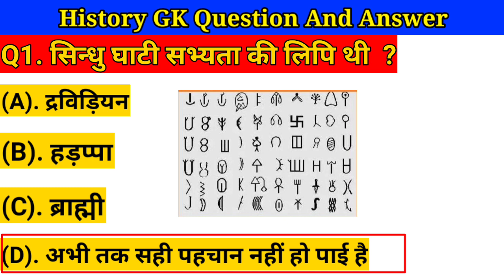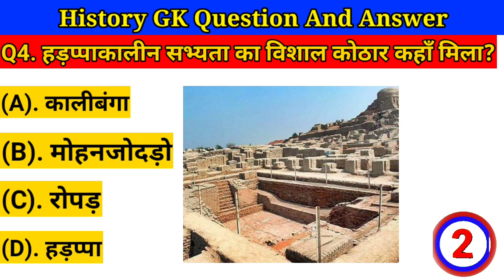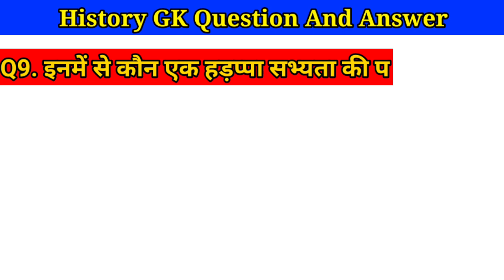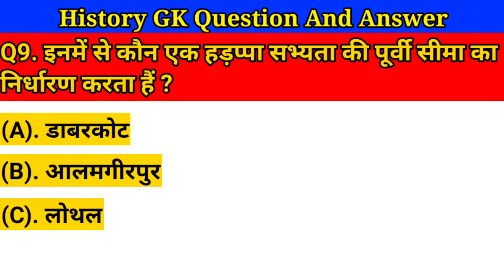History Gk|GK Question And Answer| Gk In Hindi| Gk Daily Quiz#viral | SSC,All exam | By Kajal Tiwari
Gk Question || Gk in Hindi|| Gk Question And Answer || Gk Quiz || by Kajal tiwari official

Gk short video links

Your Queries 👇🏻👇🏻
1.
2.
3. Important GK Questions And Answer
4. 2Quiz Test
5. Future Tak GK
6. Important GK
7. Competitive Quiz
8. GK in Hindi
9. Quiz Answer
10. General Knowledge Answer
11. India GK
12. Hindi GK
13. Lucent GK
14. #2021 GK Questions And Answer
15. Lucent for ssc
16. Lucent for Railway